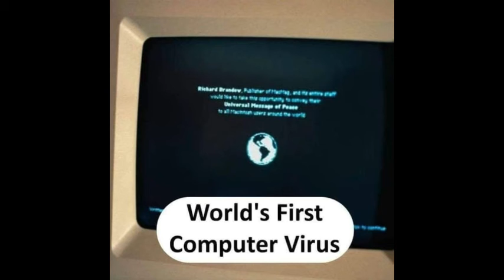1st in the world....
In this video we show you same rare photo of those thingd which happened 1st time in the world.